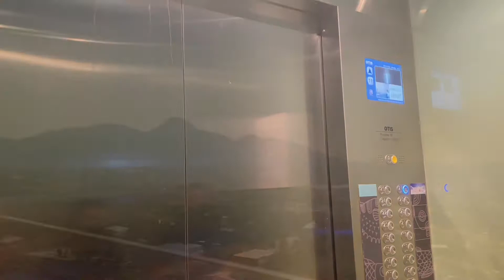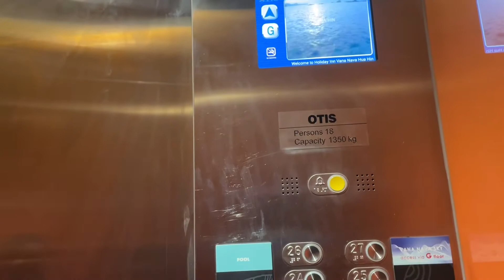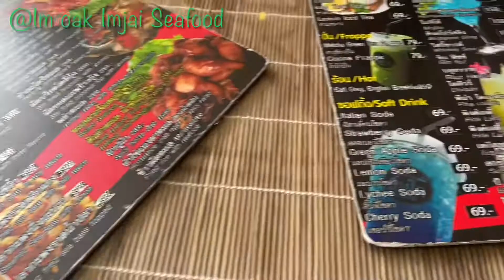SORATJAAA | EP.4 Huahin Calling 2022 #1